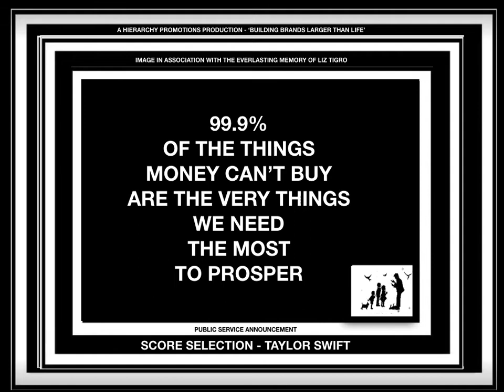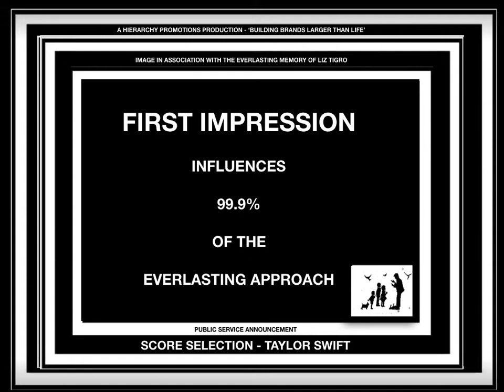HIERARCHY PROMOTIONS PRESENTS 05 01 26 21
HIERARCHY PROMOTIONS PRESENTS IS A PUBLIC SERVICE ANNOUNCEMENT